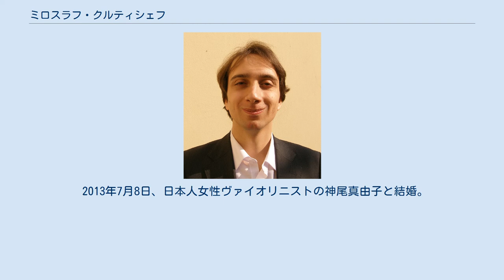ミロスラフ・クルティシェフ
ミロスラフ・クルティシェフ（ロシア語: Мирослав Винаевич Култышев、ロシア語ラテン翻字: Miroslav Kultyshev、1985年8月21日 サンクトペテルブルク - ）は、ロシアのピアニスト。
 6歳で演奏会を開き、10歳でサンクトペテルブルク・フィルハーモニー交響楽団とモーツァルトのピアノ協奏曲Kv.466をテミルカーノフ指揮で共演した。
サンクトペテルブルク音楽院で学び、2004年に卒業した。
 少年時代から特に目立った国際コンクール歴がなく、2007年チャイコフスキー国際コンクールに出場時は、経歴欄に「音楽祭出場」と書くだけでメジャーな国際コンクール上位入賞歴がない異例のキャリアであったが、第2次予選でリストの『超絶技巧練習曲』3曲で成功し注目を集め、第2位（最高位）に入賞する。
 その3年後のショパン国際ピアノコンクールに出場し、第1次予選はYesを審査員全員（12人）から獲得する。
 第2次、3次と勝ち進み、入賞には至らなかったがファイナリストとなった。
 2013年7月8日、日本人女性ヴァイオリニストの神尾真由子と結婚。
しばしばデュオで演奏会を行っている。
 ^ 入賞者紹介